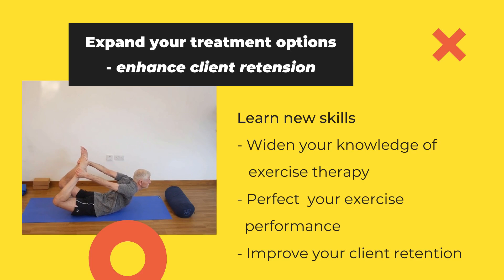Yoga As Therapy online course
Storyboard overview of yoga as therapy (clinical yoga) online course for therapists & exercise professionals